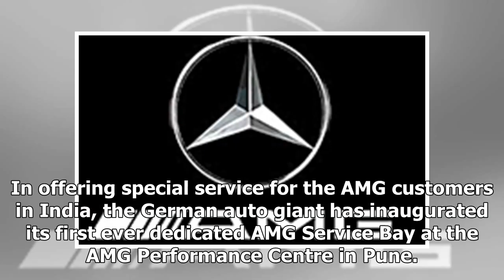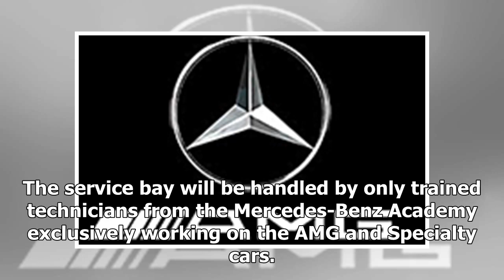Mercedes-benz announces exclusive amg pit stop service in india - ndtv carandbike | sport news 2018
Mercedes-AMG owners will soon get to experience the brand's exhilarating performance with its service as well. In offering special service for the AMG customers in India, the German auto giant has inaugurated its first ever dedicated AMG Service Bay ...